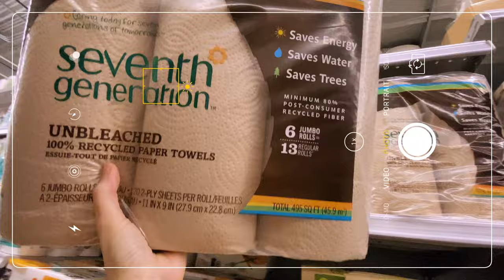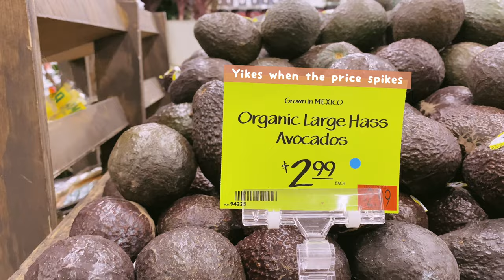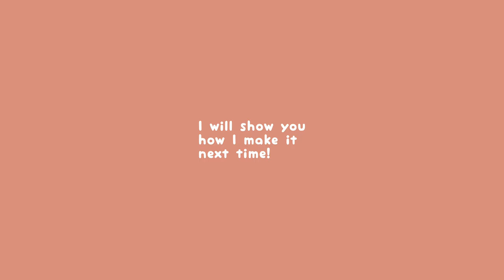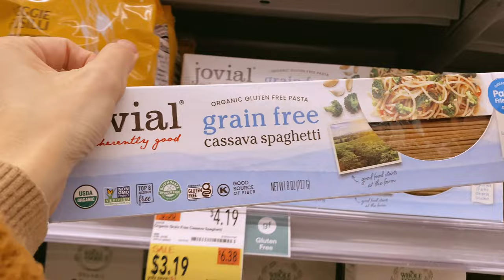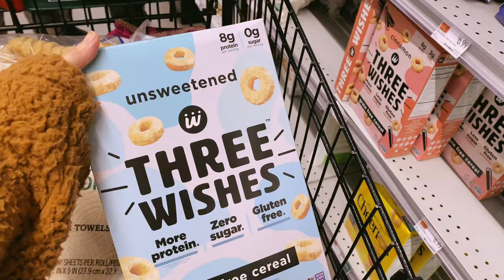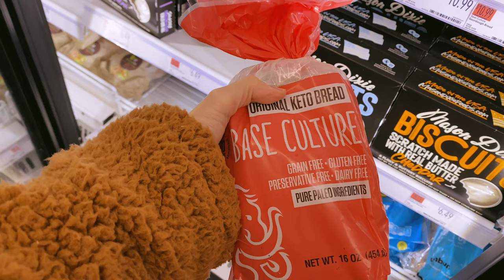ALMOST BEDTIME 1 HOUR GROCERY SHOPPING AT WHOLE FOODS! 🛒Come shop with me. Grabbing healthy food 🥑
Hey there! I can’t believe we went grocery shopping with very little time! We only had ONE HOUR to get what we need! Our plan was to grab everything we do not have on our list but we ended up getting more! Something new!

We did our best to get healthy food! And because our time was short, we weren’t able to get everything we needed because it wasn’t available in that particular location so we planned on going to a different place.

Watch out for it! But for now, I hope you’ll enjoy this one. I am extremely excited to keep going and grow here again.

I hope you’ll continue to witness my new journey especially regarding my health. Food is something we enjoy and I am sure you do too! This is why I created this channel! I want to show you every food that I love.

I want to bring you everywhere I go! Where I shop & I will try my best to stay consistent!

LIKE. Clicking the like button will inspire me so much to make more videos! Thanks again for being here! Stay safe, stay healthy!

Here’s my previews vlog!